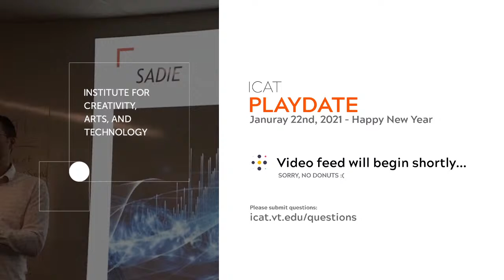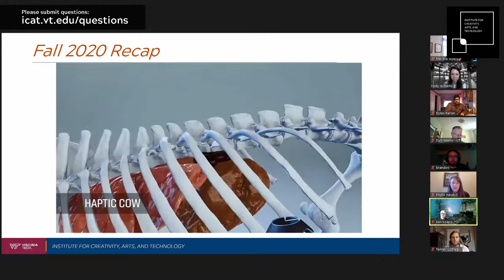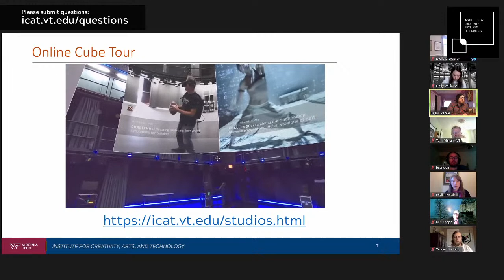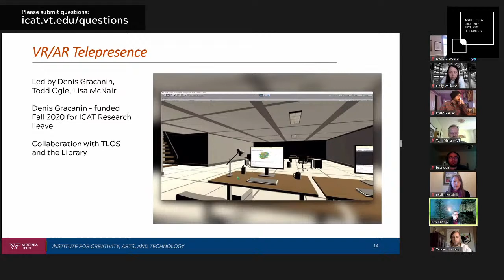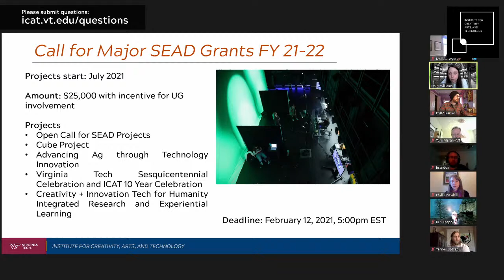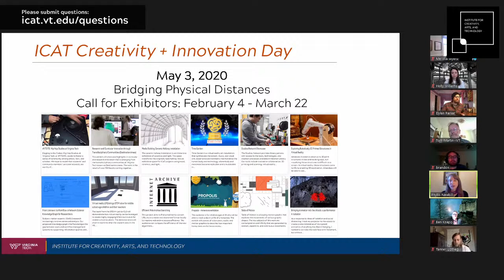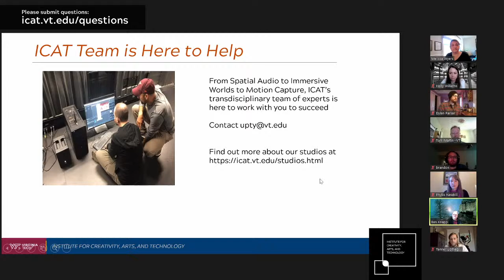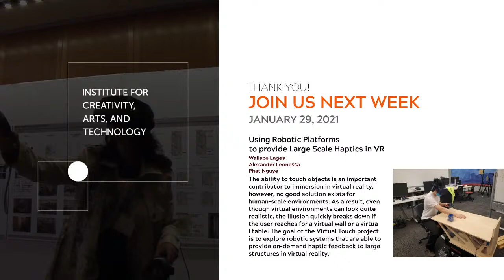ICAT Playdate — Semester Kick off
Hear from ICAT’s leadership team about ICAT and what will be happening in the Spring semester

Speaker: Ben Knapp